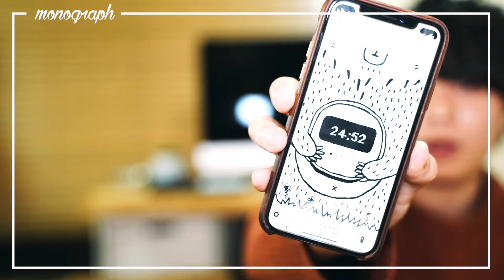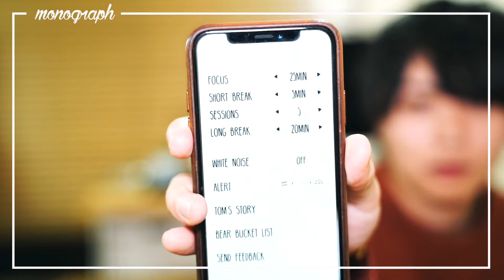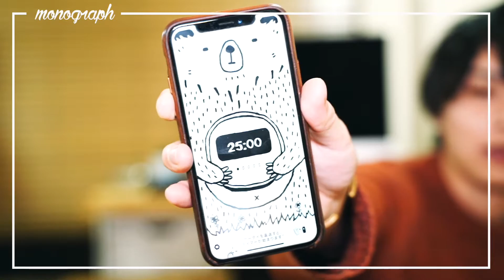集中の効率を強制的に上げる！めちゃ可愛いクマのタイマーアプリ見つけた！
【広告表示】
動画内一部リンクにはアフィリエイト広告が含まれます 集中の密度と効率を上げてくれる「ポモドーロ・テクニック」を補助してくれるタイマーアプリを見つけました！

デザインも可愛くていつもお世話になっています。